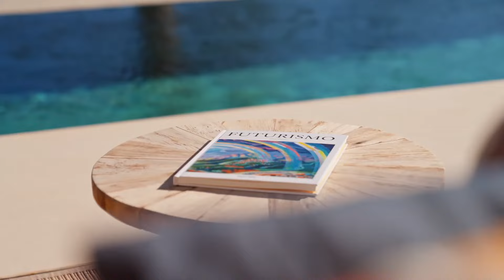LUXURY VILLA FOR SALE IN IBIZA | ROCA LLISA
INFO | CONTACTOS:
Carrer d'Agapit Llobet, 1, 3º-3ª 07800 Ibiza